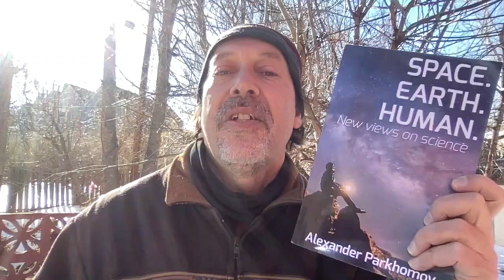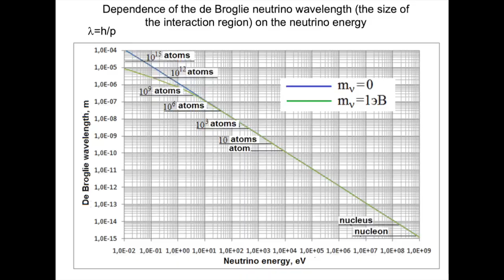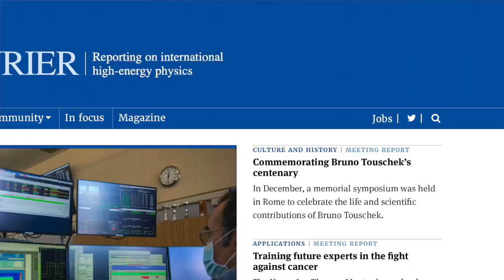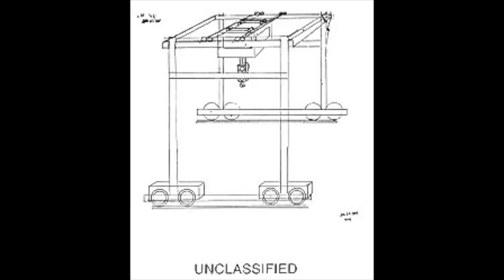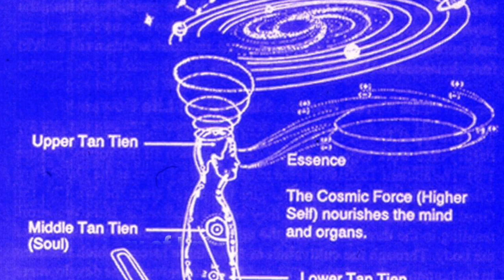Dark Matter, Active Neutrinos, and Lifeforms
Here we look at recent discoveries in cosmology including the discovery of Relic Neutrinos that are thought to be a component of Dark Matter. We also look at the work of scientist Alexander Parkhomov, his book Space. Earth. Human. and the role of cosmic neutrinos in biology here on Earth, such as in creating chi and prana energies seen in human psychokinesis.

Space. Earth.